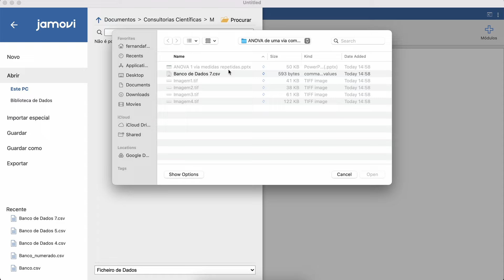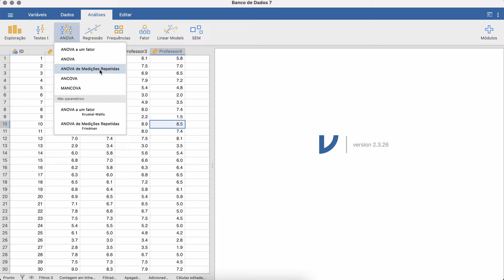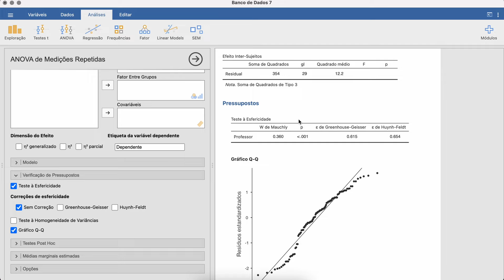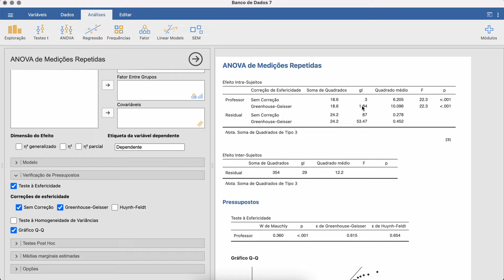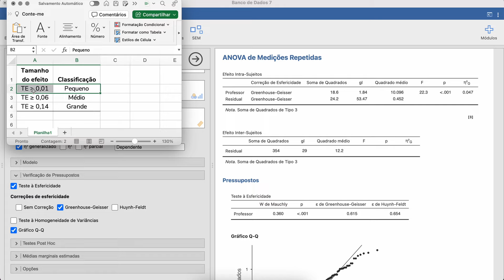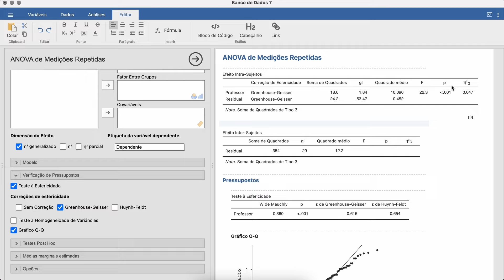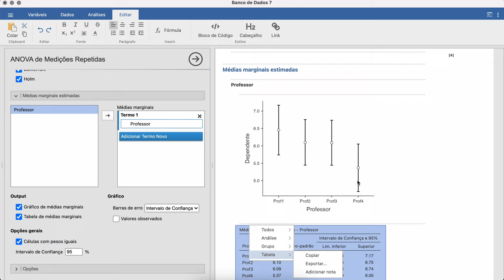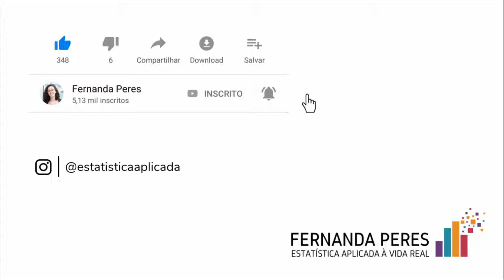ANOVA de uma via com medidas repetidas no software gratuito Jamovi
O teste ANOVA de uma via com medidas repetidas permite que você teste o efeito de uma variável independente intra-sujeito sobre uma variável dependente. É um teste muito usado para avaliar alterações ao longo do tempo.

Nesse vídeo, eu explico como realizar no Jamovi esse teste e as comparações entre pares apropriadas a ele (com correção de Bonferroni). Ao final, como sempre, te explico como reportar os resultados.